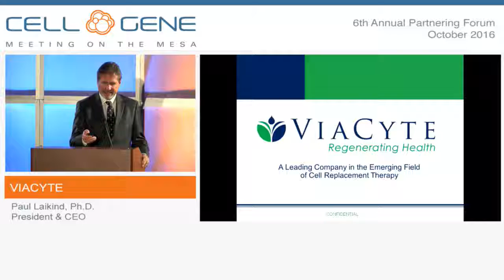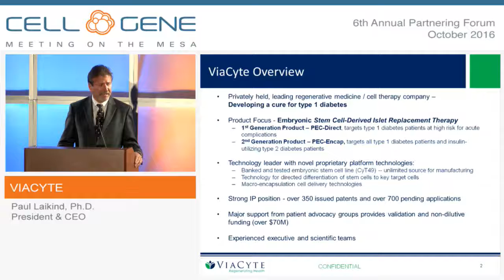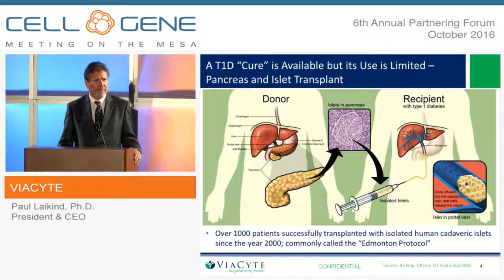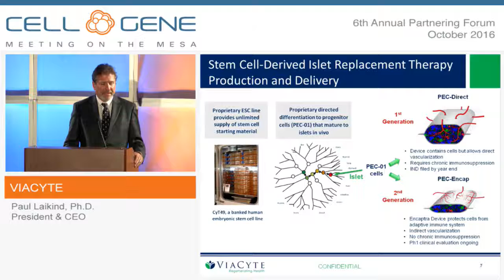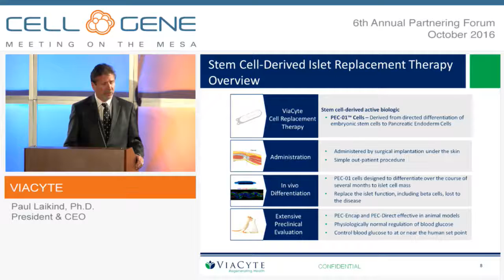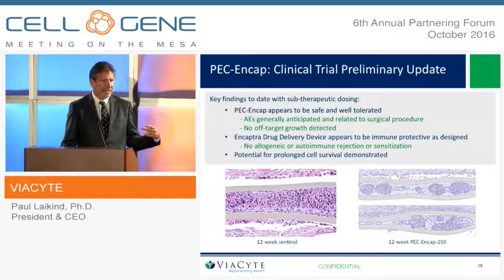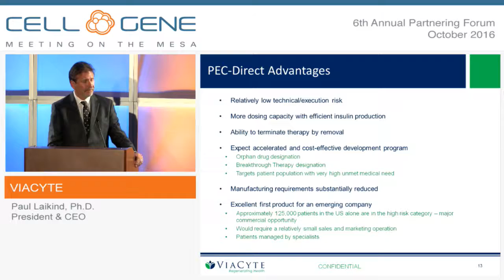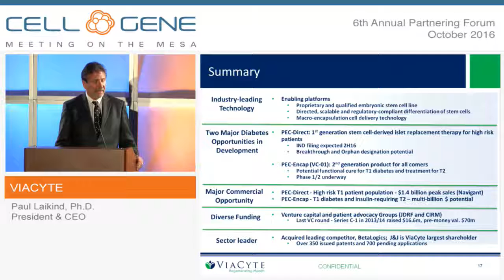ViaCyte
Paul Laikind, Ph.D., President and CEO
San Diego, CA
(Private)

ViaCyte is a privately-held regenerative medicine company developing novel cell replacement therapies as potential long-term diabetes treatments to reduce the risk of hypoglycemia and diabetes-related complications. ViaCyte has two products in development based on PEC-01 pancreatic progenitor cells differentiated from pluripotent stem cells. PEC-Direct product candidate delivers the pancreatic progenitor cells in a device that does not provide immune protection and is being developed for type 1 diabetes patients that have a high risk of acute complications. PEC-EnCap (formerly VC-01) product candidate delivers pancreatic progenitor cells in an immunoprotective device. PEC-EnCap is currently being evaluated in a Phase I/II trial in patients with type 1 diabetes who have minimal to no insulin-producing beta cell function. The company is funded in part by the California Institute for Regenerative Medicine (CIRM) and JDRF.